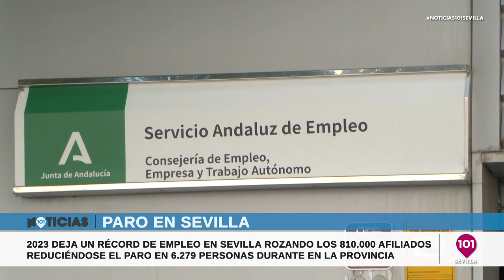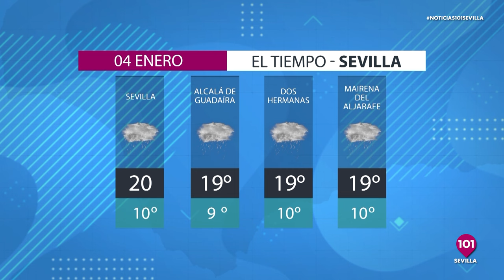Noticias Sevilla 3 de enero | Toda la información de la Provincia de Sevilla.